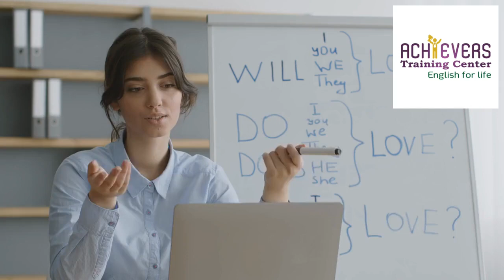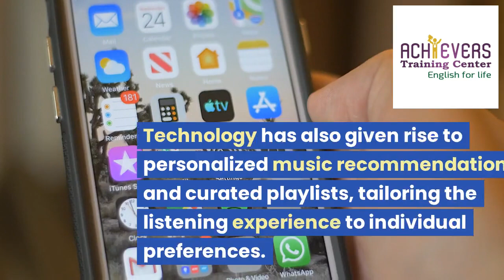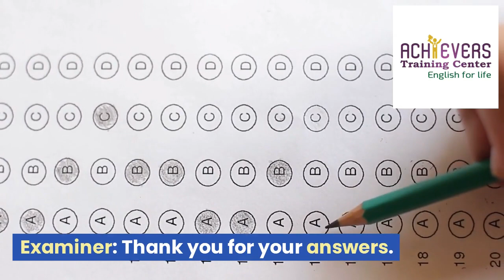Speaking for IELTS- full test- memorable concert- music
Music and technology- hobbies
part 1:  Let's talk about hobbies. What kind of hobbies do you have?
Do you think it's important for people to have hobbies?
Part 2:
 Describe a memorable concert or live performance you have attended. You should say:

When and where it took place
Who performed
How you felt about the experience
And explain why it was memorable to you.
Part 3:
Examiner: Let's discuss the impact of music on society. How does music influence people's emotions?
How has technology affected the way we listen to music?
In your opinion, why do some musicians become more successful than others?